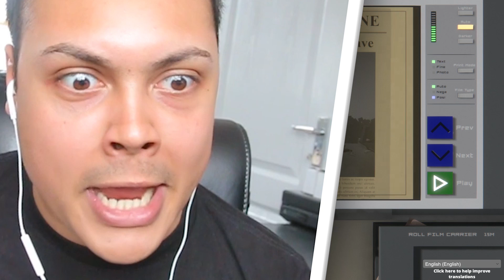KILL EVERYONE IN PRISON (Paint The Town Red)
Today we play Paint the Town Red! Its a game where you literally have to kill everyone

THANKS !!!